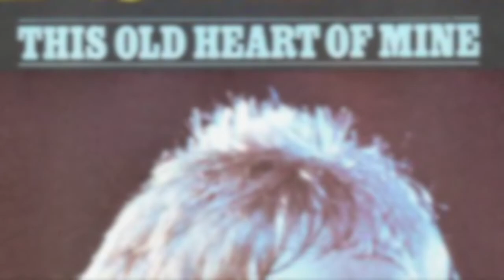Blend: This Old Heart Of Mine - The Isley Brothers and Rod Stewart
A cross-fade style remix of the original 1966 recording of The Isley Brother's "This Old Heart Of Mine" and the cover by the English rock singer Rod Stewart from 1975.